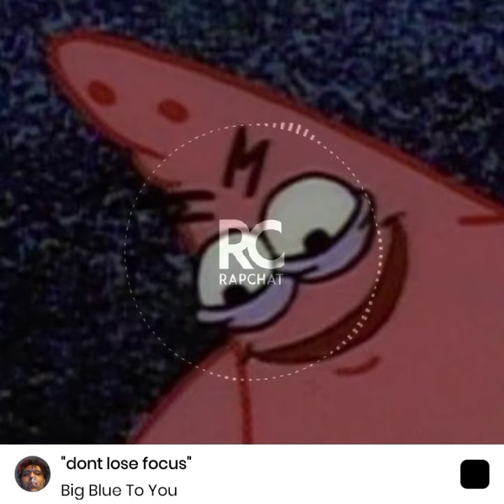don't lose focus big blue ft Yung doc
fawk wit it